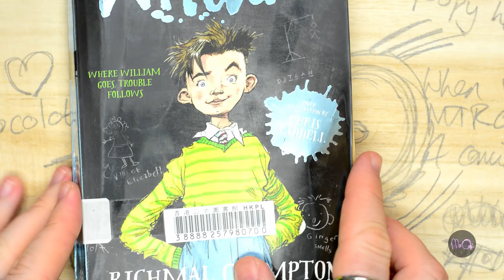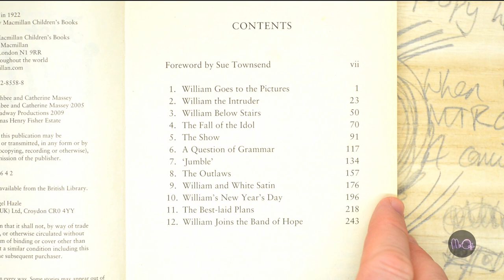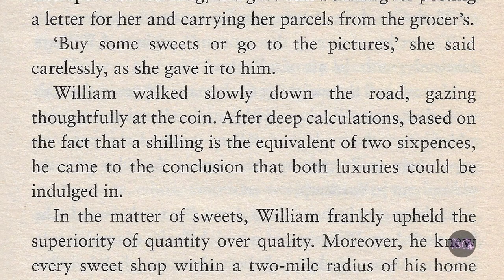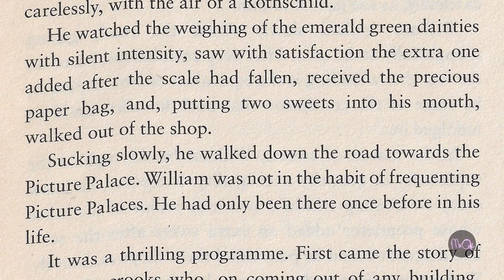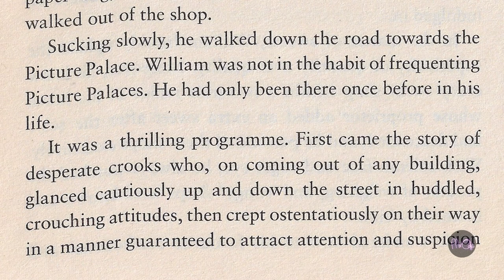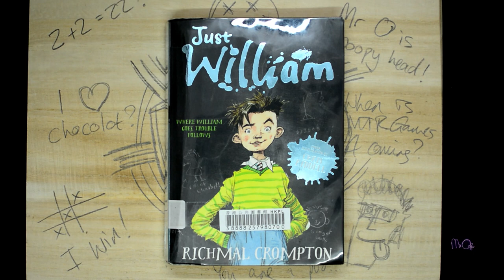Mr O Reads... Just William // Learning English